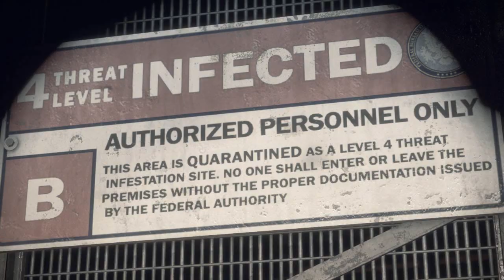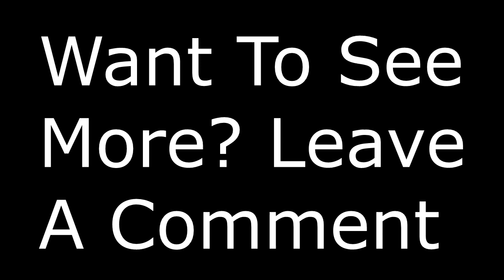I DON'T DO DUDES | Dead Rising 3 | FUNNY MOMENTS w/Dlive